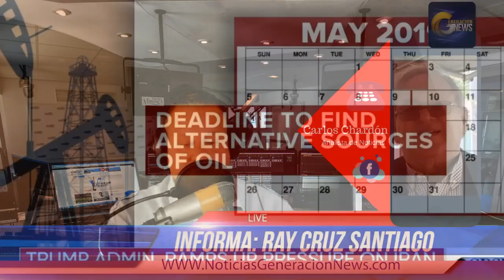Turquía asegura que no hara caso a amenazas de Estados Unidos